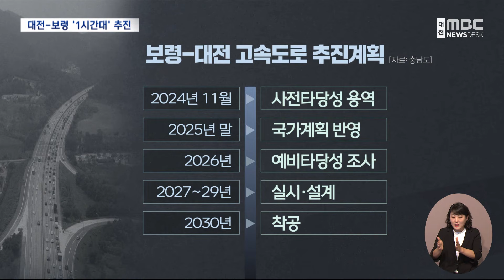'대전-보령 1시간' 고속도로 시동 (2024.05.01/뉴스데스크/대전MBC)